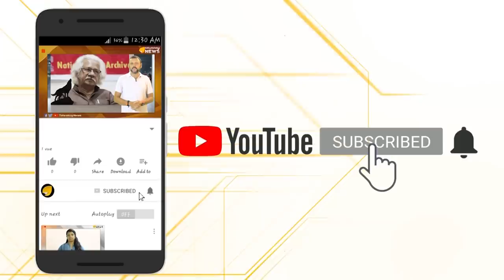ദാസേട്ടാ.. ഇതൊന്നു ബിന്ദു അമ്മിണിക്ക് പറഞ്ഞു കൊടുക്കാമോ...!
ബിന്ദു അമ്മിണിക്കും രെഹ്നാ ഫാത്തിമക്കും നല്ല ബുദ്ധി ഉപദേശിച്ച് ഗാനഗന്ധർവൻ യേശുദാസ്..